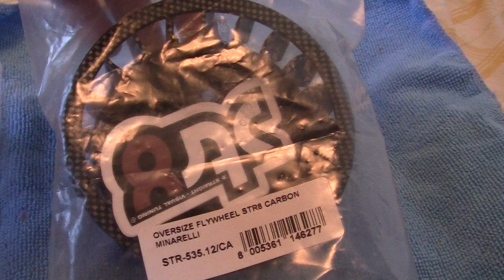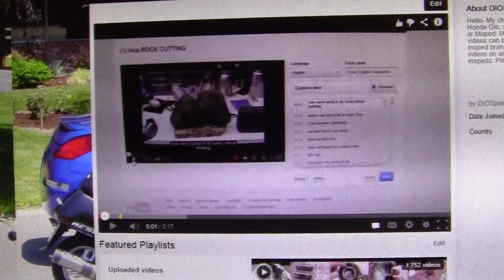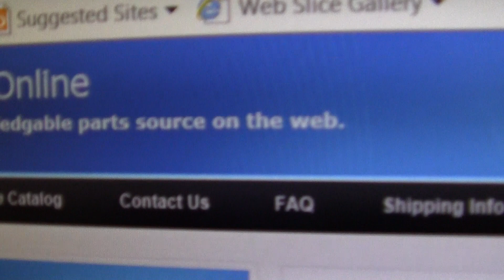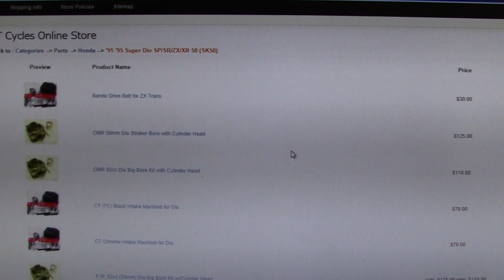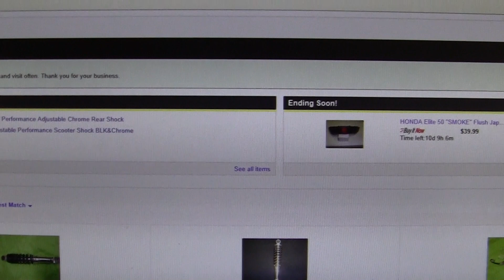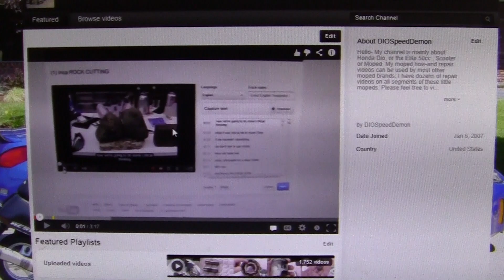SHOUT OUT TO VT CYCLES- SUPPLIER OF ALL MY DIO PERFORMANCE PARTS !!!